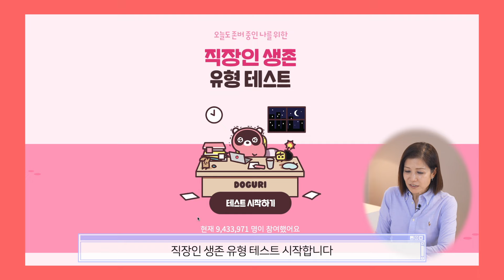900만명 이상이 참여한 직장인 생존 유형 테스트! 나는 어떤 유형의 직장인 스타일 일까? [미진서재]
안녕하세요
미진서재의 주인장 조미진 입니다

여러분 살면서 나를 아는 것은 굉장히 중요하다고 생각됩니다
제가 MBTI, TCI, 퍼스널 컬러, 신조어 테스트 등
여러 가지 검사 툴을 사용해서 나의 장점과 부족한 부분을
알게 되어 자기 개발에 도움이 될 수 있는데요

이번에 제가 알아본 재미있는 테스트가 있어서
소개해드리려고 합니다
테스트의 이름은 "직장인 생존 유형" 테스트입니다

여러분의 직장인 생존 유형 어떤지 한번 알아보세요!
테스트 하는 곳은 댓글에 고정해두었어요 :D